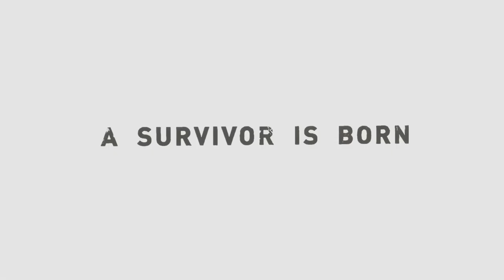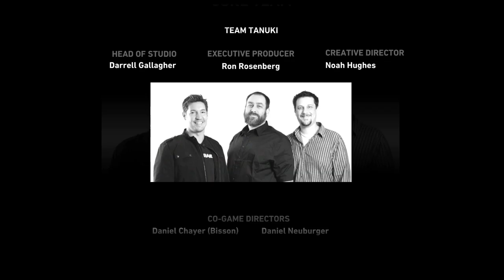Tom Raider Walkthrough Gameplay HINDI Part 23 The Final Chapter